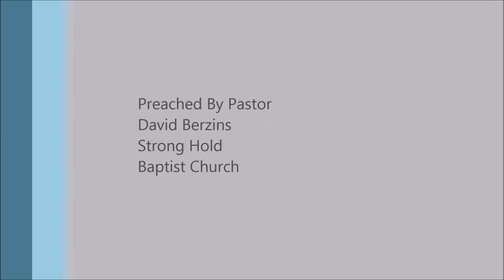The Government That God Designed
Full Sermon
Joshua 19 - Borders, Nations, Politics